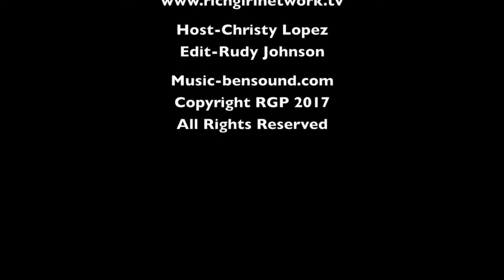Eden Sassoon Receives The Women Of The Year Award at The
Peggy Albrecht Friendly House Benefit 2017 Luncheon Gala.Eden is the owner and Founder of  Eden By Eden Sassoon Pilates.
The mission of Peggy Albrecht Friendly House is to provide women seeking recovery from alcohol and other substance use disorders with a safe, structured and supportive home-like environment that fosters recovery, personal growth and civic responsibility. Our goal is to help each and every client reclaim her dignity and acquire the knowledge, skills, support and resources she will need to maintain a drug-free, purposeful and productive life. As a community-based non-profit organization, our commitment is to extend a helping hand to every qualified applicant who sincerely desires recovery.